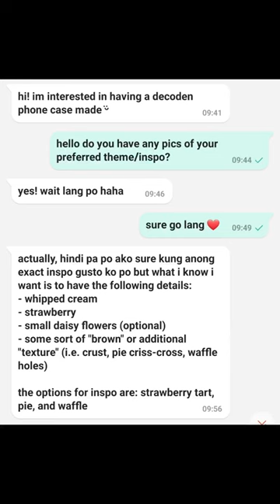Strawberry Decoden Case Iphone SE 2020